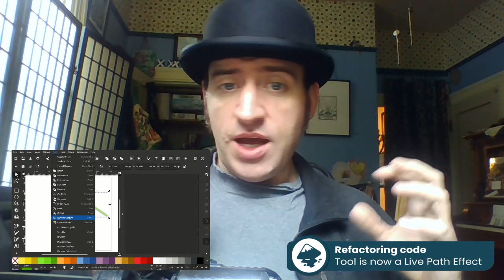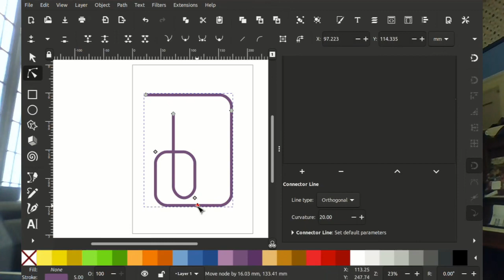Connector Tool? Jog On! - Inkscape Developer Update May 8th 2021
This week is the start of the connector tool improvement contract. Watch as I walk through the process for starting this project, it's design and some of the considerations behind it.